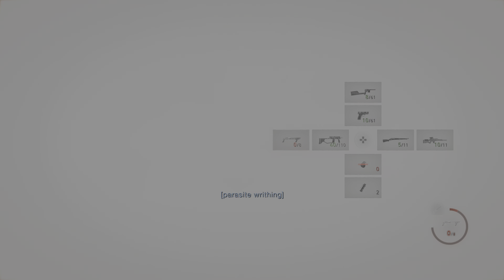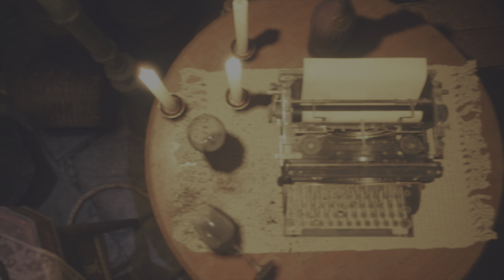Resident Evil 4 Remake Separate Ways DLC Professional Mode Chapter 4 Part 2